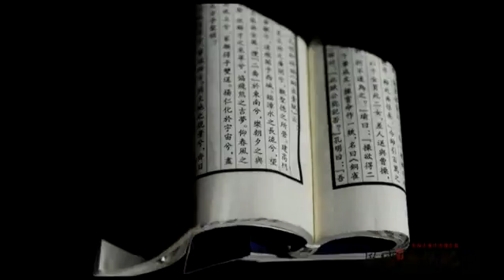《风雪渔樵记》首演札记篇